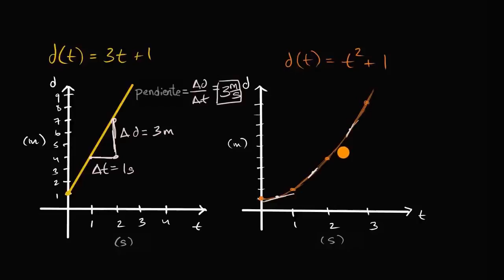Introducción a la tasa de cambio promedio | Khan Academy en Español